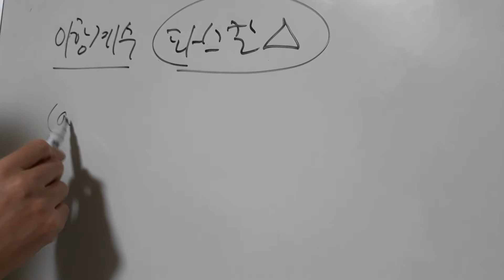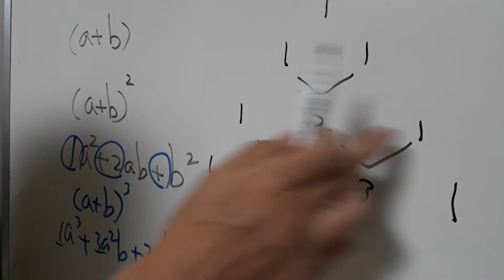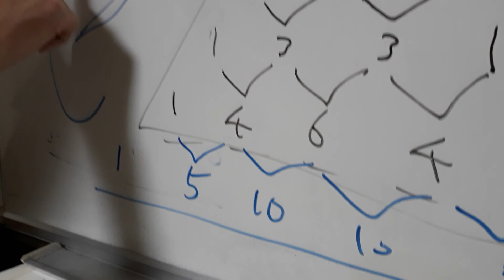이항계수와 파스칼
파스칼 삼각형